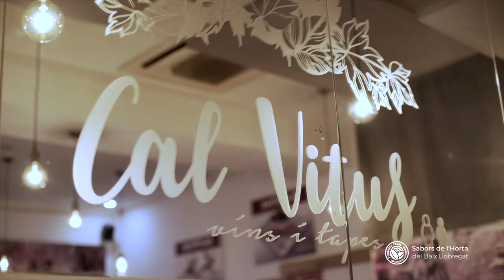👩‍🌾 Sabors de l'Horta - Cal Vitus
SABORS DE L'HORTA DEL BAIX LLOBREGAT 2019

CAL VITUS
Cuina: combinació de cuina de mercat amb cuina tradicional
Xef: Pedro Romero
Localització: Rambla Rafael Casanova, 29, 08830, Sant Boi de Llobregat